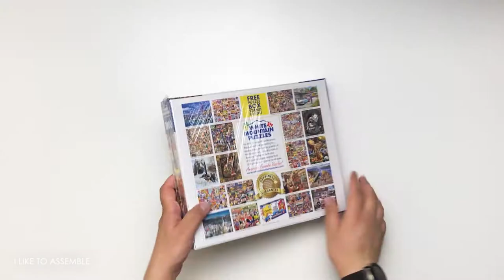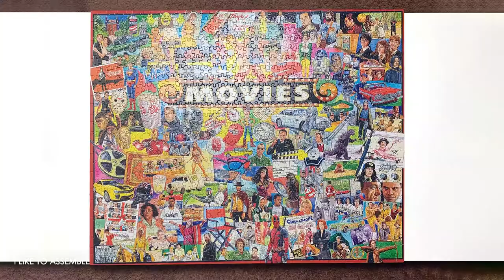Can you finish 1000 pieces puzzle?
White Mountain Puzzles - The Movies 1000 pieces. Finally we, yes my wife and i, managed to finish this hard puzzle.

White Mountain Puzzles The Movies - 1000 Piece Jigsaw Puzzle

Gears used:
Samsung Note 10 plus
Neewer Cellphone Holder
Neewer Adjustable Microphone Suspension Boom Scissor Arm Stand